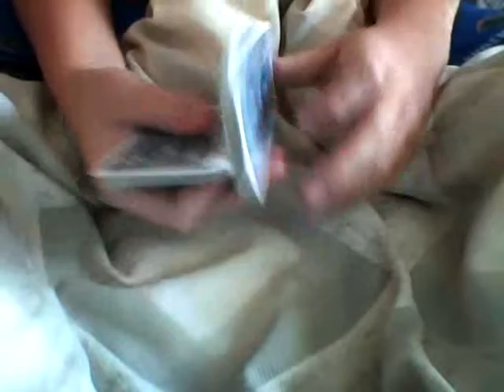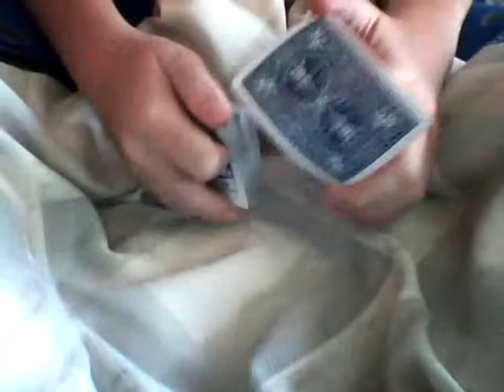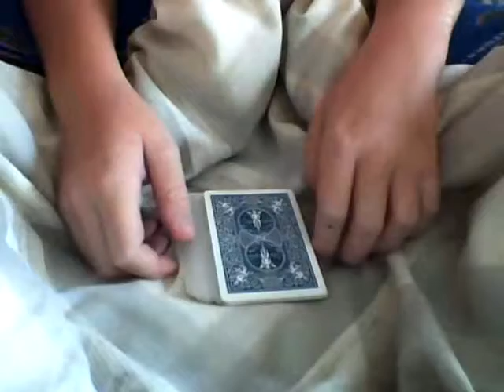CONTEST #1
my first card trick contest